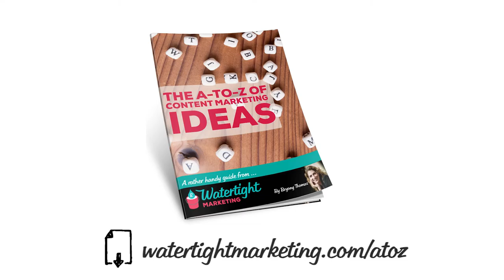Content marketing ideas from A to Z: J = Jargon